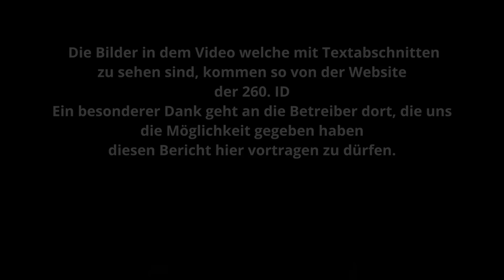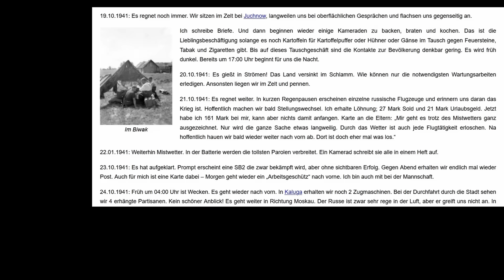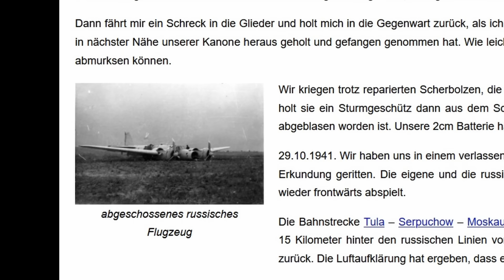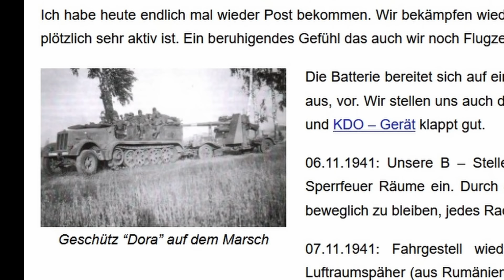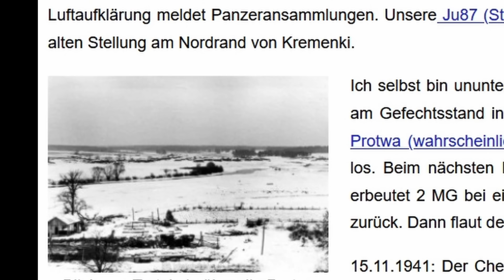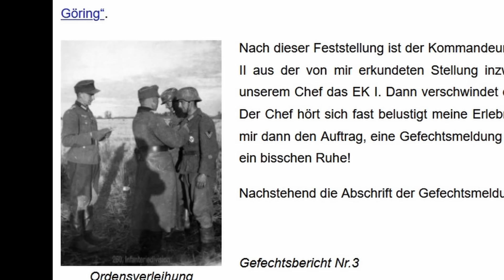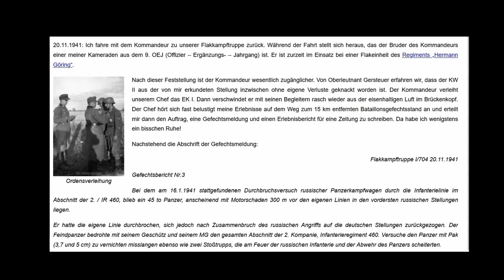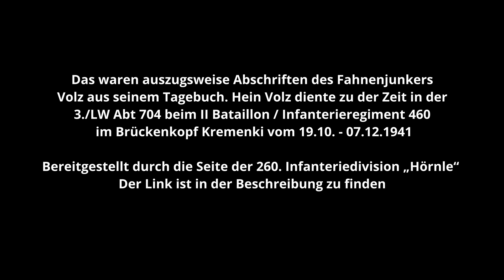Flakkampftrupp gegen Panzer vor Moskau 1941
In diesem Video werden auszugsweise Abschriften des Fahnenjunkers Volz aus seinem Tagebuch vorgetragen. Hein Volz diente zu der Zeit in der 3./LW Abt 704 beim II. Bataillon / Infanterieregiment 460 im Brückenkopf Kremenki (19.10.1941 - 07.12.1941)

Bereitgestellt durch die Seite der 260. Infanteriedivision „Hörnle“

▶️Links zu...